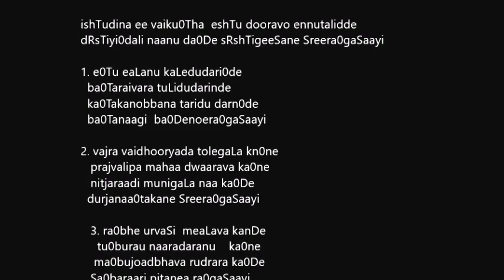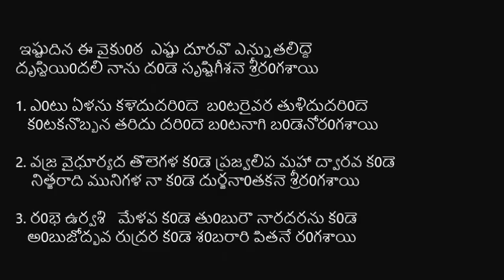"Istudina vykunta "Vishnu Devotional Song in Kannada - with Telugu and English lyrics easy to learn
ishtudina ee vaiku0Tha  eshTu dooravo ennutalidde
dRsTiyi0dali naanu ka0De sRshTigeeSane Sreera0gaSaayi

1. e0Tu eaLanu kaLedudari0de
  ba0Taraivara tuLidudari0de
  ka0Takanobbana taridu dari0de
  ba0Tanaagi  ba0Denoera0gaSaayi

2. vajra vaidhooryada tolegaLa kanDe
   prajvalipa mahaa dwaarava ka0De
   nitjaraadi munigaLa naa ka0De
  durjanaa0takane Sreera0gaSaayi

   3. ra0bhe urvaSi  meaLava kanDe
     tu0burau naaradaranu    kanDe
    ma0bujoadbhava rudrara ka0De
   Sa0baraari pitanea ra0gaSaayi

 ఇష్టుదిన ఈ వైకు0ఠ  ఎష్టు దూరవొ ఎన్నుతలిద్దె
దృస్టియి0దలి నాను క0డె సృష్టిగీశనె శ్రీర0గశాయి

1. ఎ0టు ఏళను కళెదుదరి0దె  బ0టరైవర తుళిదుదరి0దె
   క0టకనొబ్బన తరిదు దరి0దె బ0టనాగి బ0డెనోర0గశాయి

2. వజ్ర వైధూర్యద తొలెగళ క0డె ప్రజ్వలిప మహా ద్వారవ క0డె
    నిత్జరాది మునిగళ నా క0డె దుర్జనా0తకనె శ్రీర0గశాయి

3. ర0భె ఉర్వశి   మేళవ క0డె తు0బురౌ నారదరను క0డె
   అ0బుజోద్భవ రుద్రర క0డె శ0బరారి పితనే ర0గశాయి

4)నాగ శయన మూర్తియ కండె - భోగి భూషణ శివననుకం
 భాగవతర సమ్మేళవ నాకండె - కాగి నెలెయాది కేశవన నా